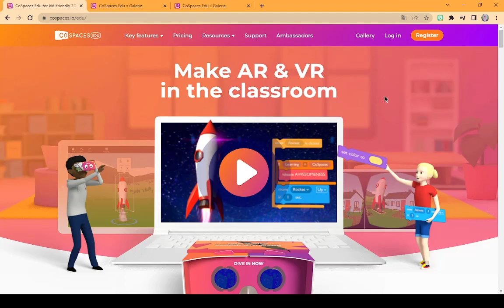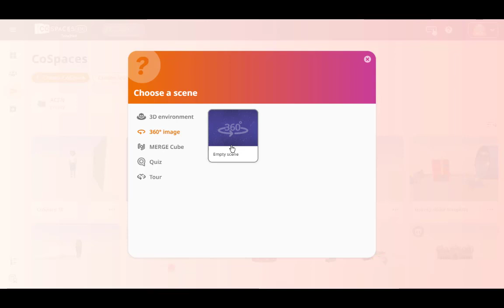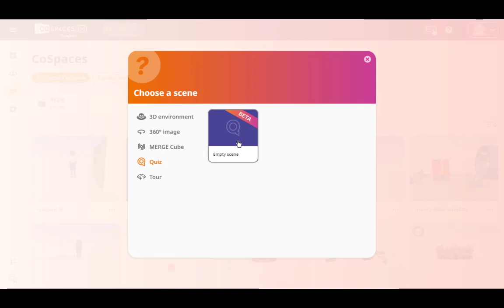تعلم كيف تتعلم | Les cospaces صناعة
Here is my  trial code*: COSONSDH